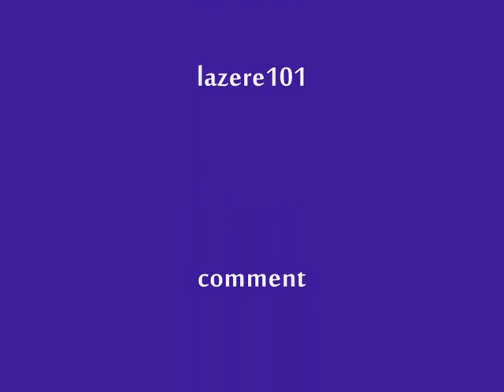Juelz santana clock work